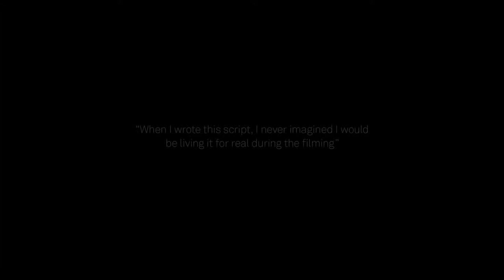We're here for a good time, not a long time - Trailer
A story of love, loss and a list.